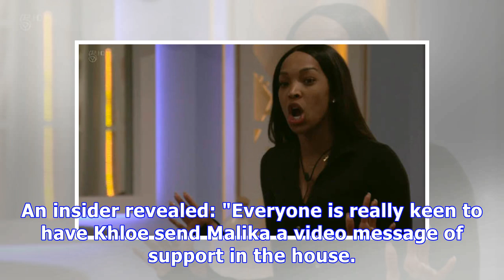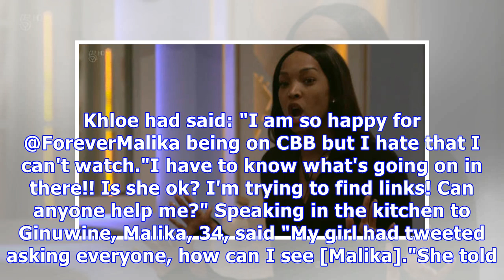Housemate Malika's best friend Khloe Kardashian 'will appear on Celebrity Big Brother'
The Keeping Up With The Kardashians star could make her mark in the house to support best mate, Malika Haqq. Show bosses are keen for the pregnant reality star to send a special video message to her g...